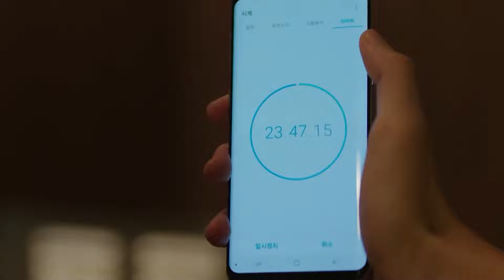Phim Hàn Quốc Con Tàu Y Đức tập 16 phần 1 | On Echannel VTV Cab 5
Con Tàu Y Đức (Hospital Ship) (병원선) Full HD thuyết minh
Quốc gia: Hàn Quốc
Thể loại: Y khoa, lãng mạn, tâm lý
Số tập: 40 tập
Đạo diễn: Park Jae-bum
Diễn viên: Ha Ji-won, Kang Min-hyuk, Lee Seo-won, Kim In-Sik
Phát sóng: 19h00 hằng ngày trên Echannel - VTV Cab 5

Bộ phim kể về những bác sĩ làm việc trên con tàu Y khoa - con tàu được sử dụng nhằm mục đích cứu chữa cho người dân ở những hòn đảo xa xôi không có đủ điều kiện và phương tiện chữa trị. Mỗi thành viên bước chân lên con tàu đều có một lí do, một câu chuyện khác nhau. Có người đơn giản là không còn lựa chọn nào khác, có người là do "xui xẻo" bốc nhầm lá thăm ra đảo, nhưng cũng có người là vì muốn bắt đầu cuộc sống mới, sau những thăng trầm biến cố họ từng trải qua, như nam nữ chính. Tất nhiên, khi đã đặt chân lên đây, mục tiêu của họ chỉ còn là một việc duy nhất: Cứu người.

Song Eun Jae (Ha Ji-won) là một bác sĩ xinh đẹp, tài giỏi, mạnh mẽ, độc lập và có phần kiêu ngạo. Kwak Hyun (Kang Min-hyuk) là.một bác sĩ nội trú với tâm hồn ấm áp. Kim Jae Geol (Lee Seo-won) có ngoại hình đẹp trai và mạnh về  y học phương Đông. Tuy nhiên khi lên tàu, anh ta phải làm việc dưới quyền của Song Eun Jae, người nghiêm khắc, vô cảm và coi thường y học phương Đông.

Ba bác sĩ này phải gạt bỏ tính cách trái ngược của mình để phối hợp cùng điều trị cho bệnh nhân.